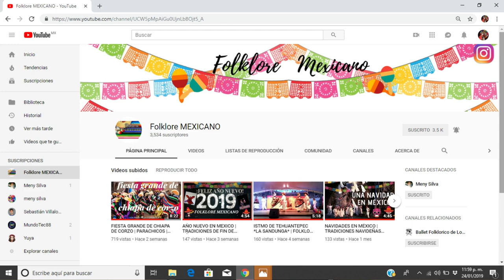RESPONDIENDO PREGUNTAS *¿QUIEN ES MI CRUSH?* | MENY SILVA